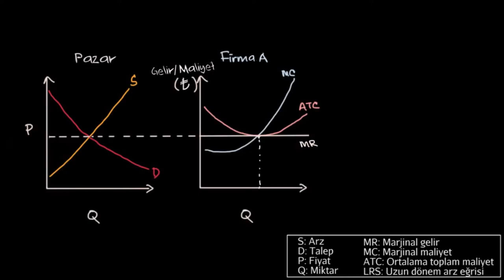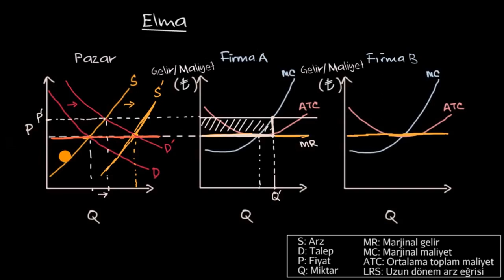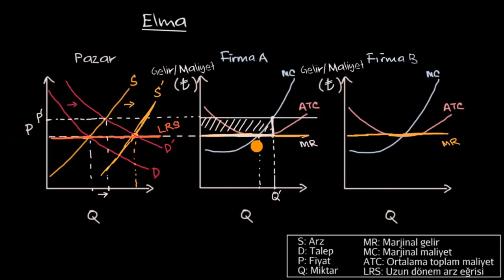Tam Rekabet Piyasasında Sabit Maliyetler ile Uzun Dönem Arz Eğrisi (Mikroekonomi)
50 dilde 120 milyon öğrencinin faydalandığı, dünyanın en büyük ücretsiz öğrenme platformu Khan Academy’de, matematikten sanat tarihine, ekonomiden fen bilimlerine, basit toplamadan diferansiyel denklemlere, ilkokul seviyesinden üniversite seviyesine her yaş için binlerce ders videosu, konu anlatımı, soru çözümü, interaktif alıştırma ve daha fazlasına tamamen ücretsiz ve reklamsız olarak ulaşabilirsiniz.

Long-run supply curve in constant cost perfectly competitive markets